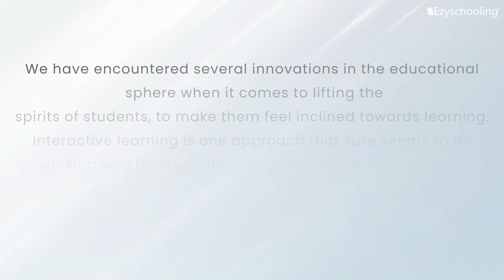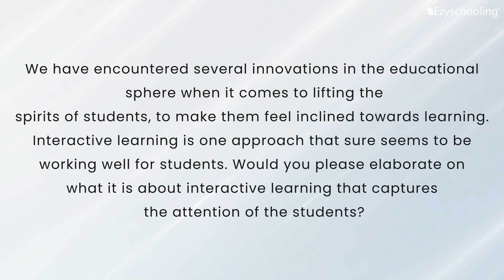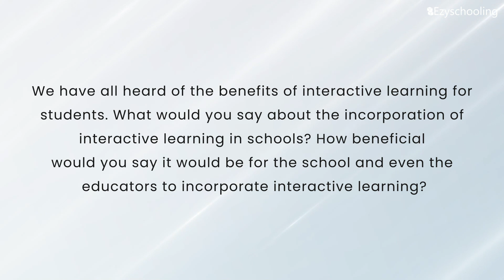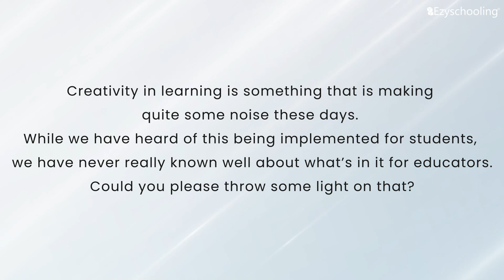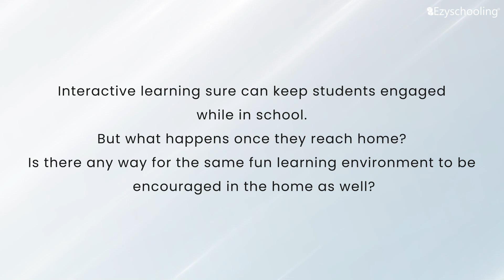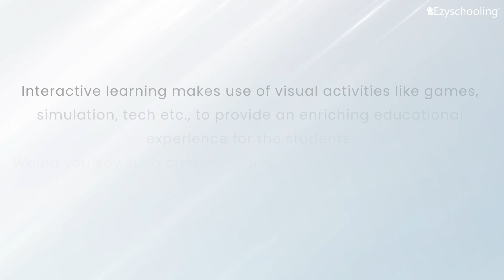Interactive learning as creative tool of Education: Benefits and Incorporation| CODEX | Ezyschooling